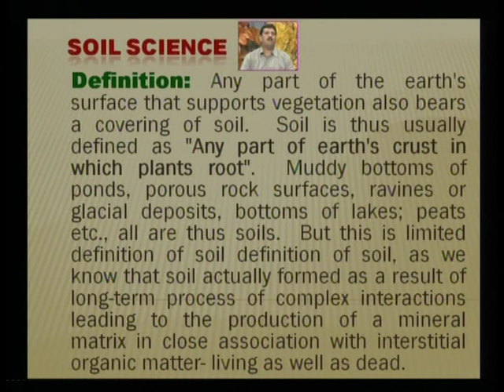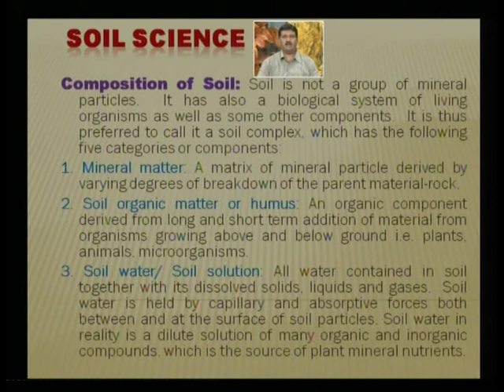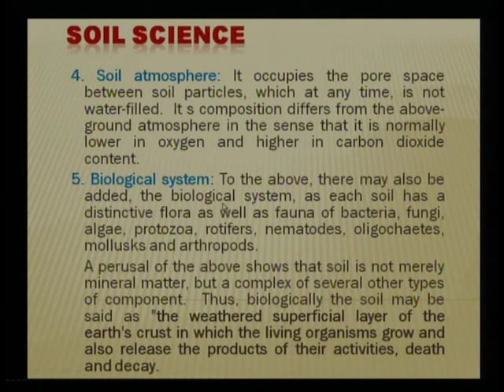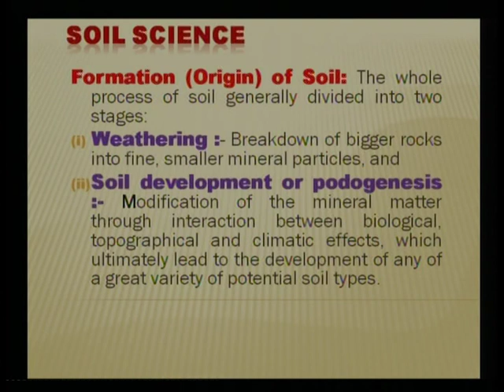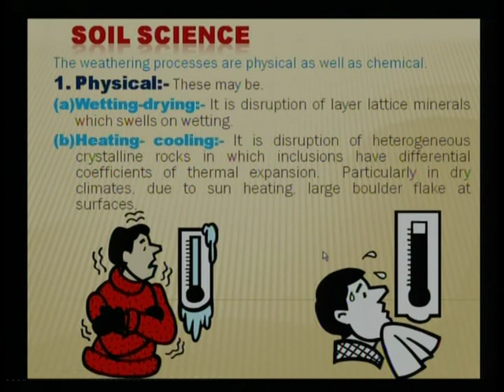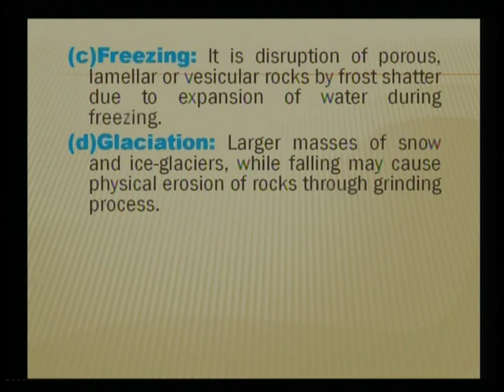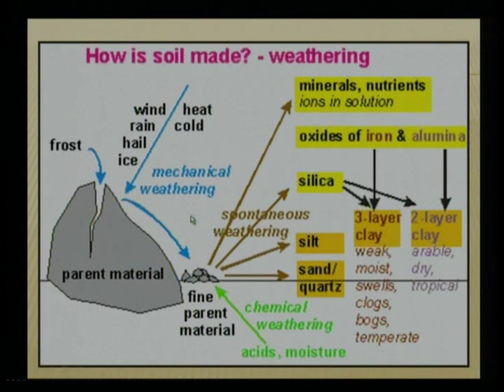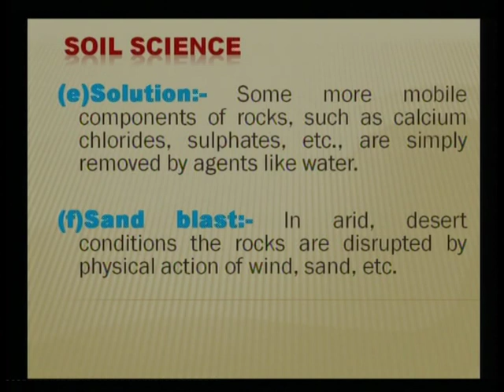Soil part 1